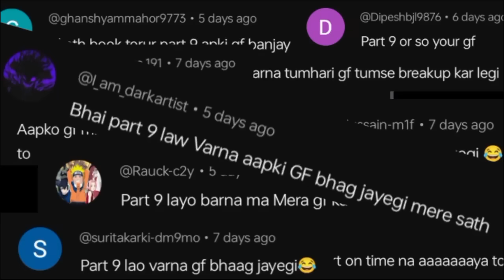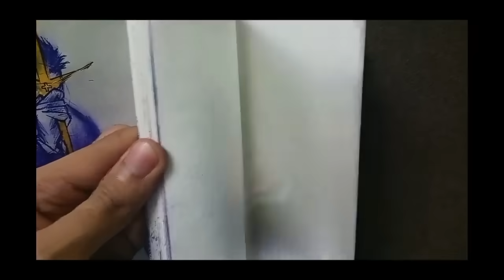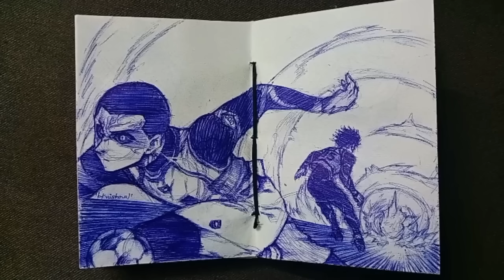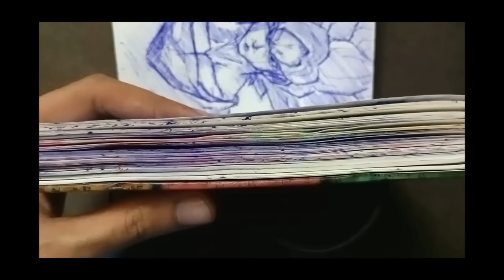My SKETCHBOOK TOUR Part 9(lol Laugh At my Drawings)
In this  video, I'm going to show you one of My Old Sketch Book and that's all.
Stay Creative!